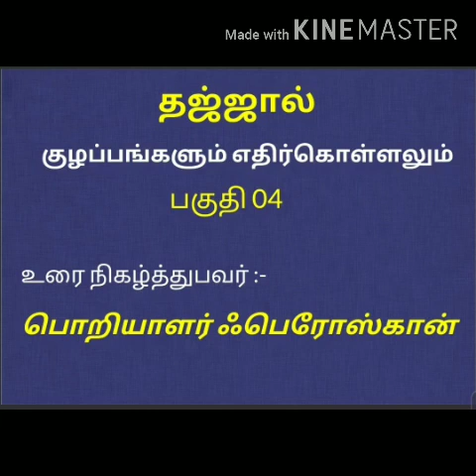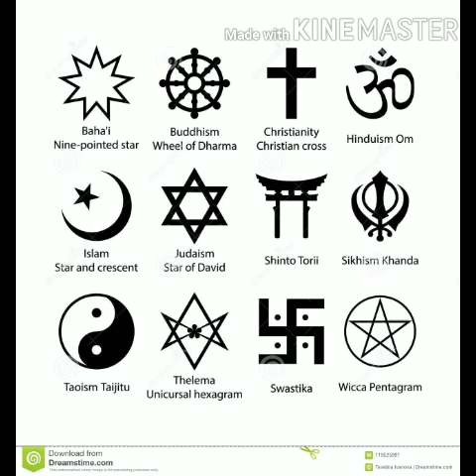தஜ்ஜால் - பகுதி 4 - இறுதி பகுதி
தஜ்ஜால் - குழப்பங்களும் எதிர் கொள்ளலும்